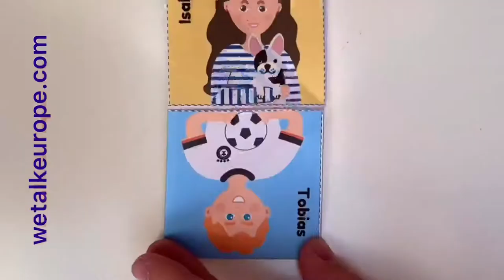La cocotte en papier “Les 4 amis”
Un jeu qui stimule efficacement la capacité de réflexion et la mémoire des enfants. L’histoire présente 4 petits Européens qui font connaissance et partagent leurs passions pendant des vacances en Italie.